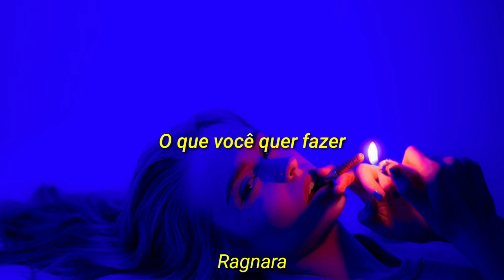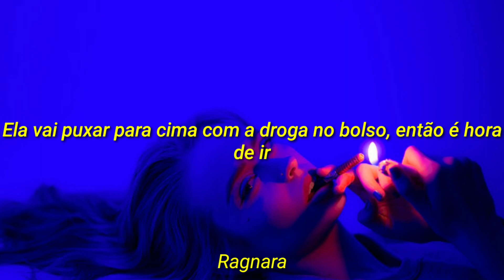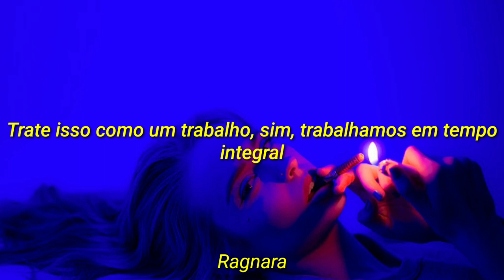Romvlan - Shorty Show Me (Feat. JMTPOKES) (tradução/legendado)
｡ﾟﾟ･｡ﾟﾟ｡
°ᡕᠵ᠊ᡃ່࡚ࠢ࠘ ⸝່ࠡࠣ᠊߯᠆ࠣ࠘ᡁࠣ࠘᠊᠊ࠢ࠘ ~  *Publi*
　ﾟ･｡･

Romvlan - Shorty Show Me (Feat. JMTPOKES) [Prod. Drew The Alchemist]